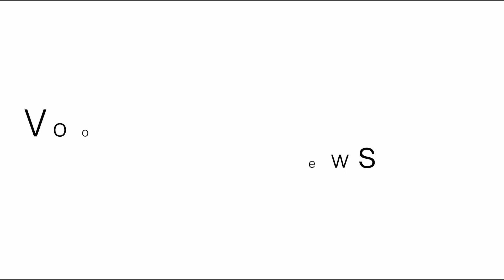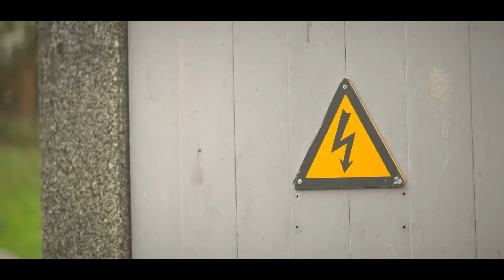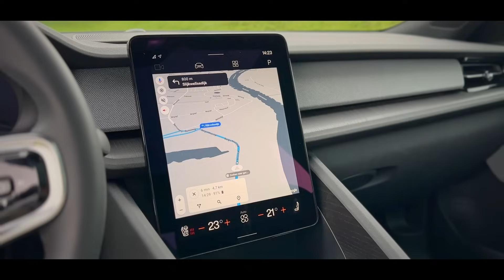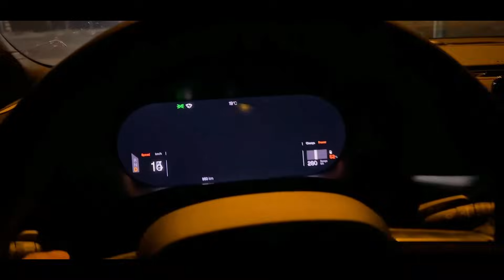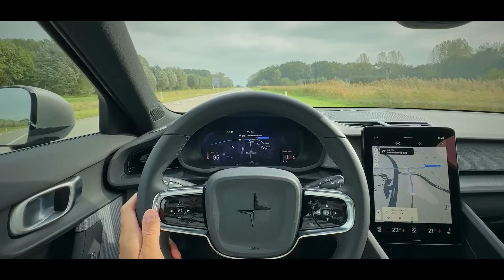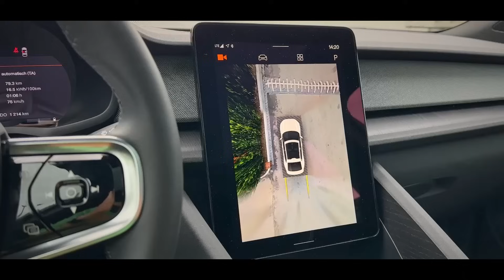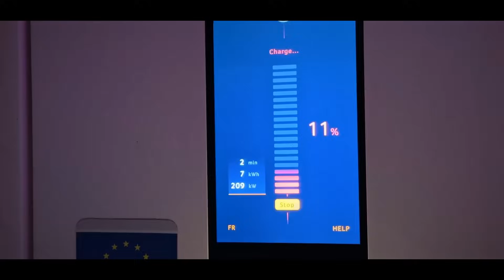Significante verbetering | De nieuwe Polestar 2 RWD doet weer mee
Voor wat betreft het design zat het vanaf begin af aan wel snor, maar op technisch vlak kon de Polestar 2 niet echt een vuist richting de concurrentie maken. Zeker niet op het gebied van heet energieverbruik en de rijdynamiek. Één keer raden wat het merk heeft aangepakt? Nu alleen nog de prijs..